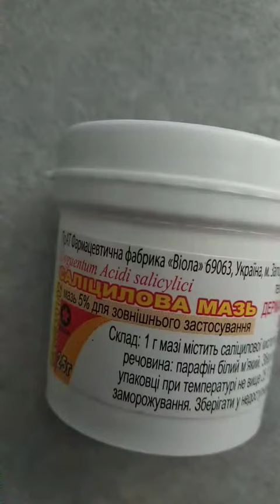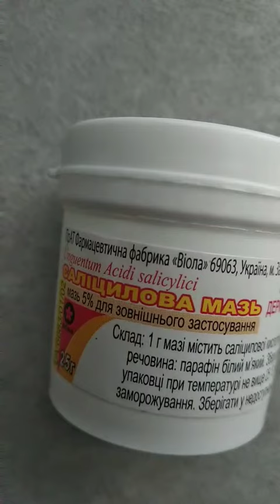Саліцилова мазь. Unguentum acidi salicylici 5%